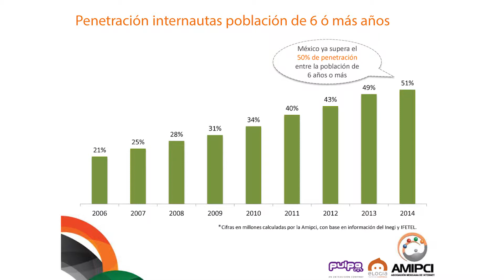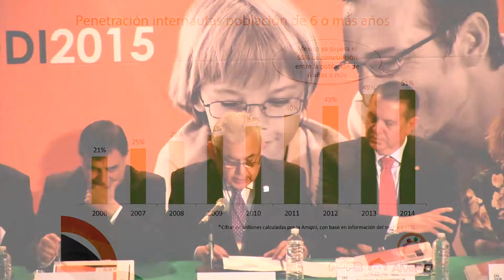Internautas, atrapados en las redes sociales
Según el "Estudio de Hábitos de los Usuarios de Internet en México", presentado en el Día Mundial del Internet 2015, las redes sociales encabezan la lista de actividades preferentes de los casi 54 millones de internautas potenciales, con 85% de predilección, seguidas por búsquedas de información, con 78% y del correo electrónico, con 73%, que el año pasado estaba en primer lugar.